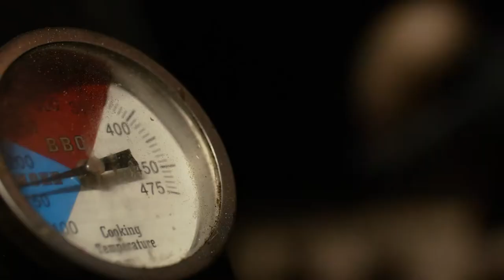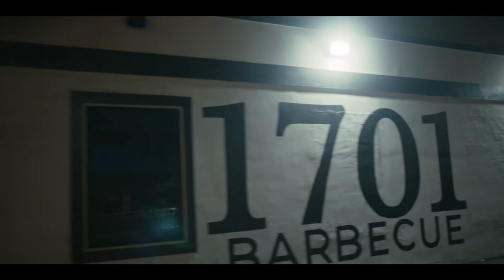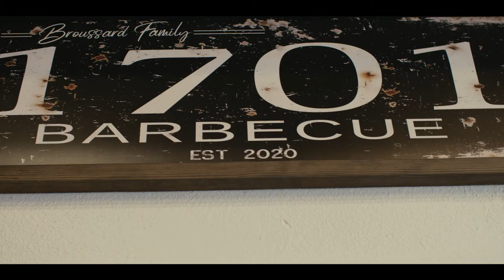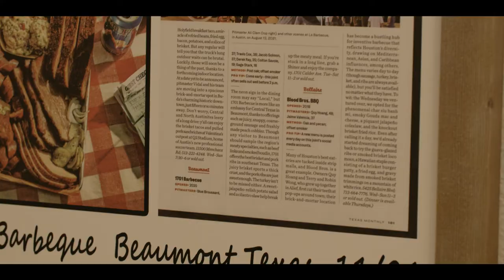Our Story | A 1701 Short Film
Our Story | A 1701 Barbecue Short Film by Bluebird Videography